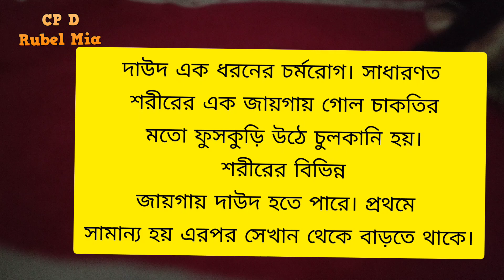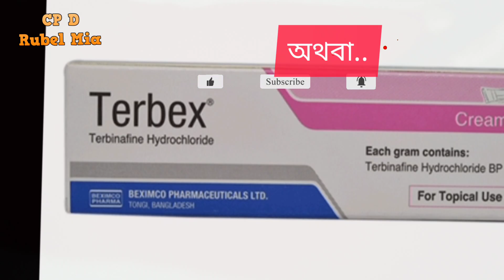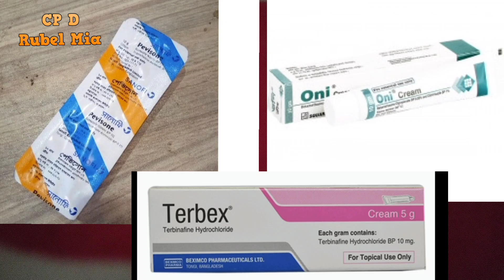দাউদের সেরা ৩ টি ক্রিম,,না দেখলে পুরাই মিস,,দাউদের চিকিৎসা,দাউদের ওষুধের নাম@cpdrubelmia5966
দাউদের সেরা ৩ টি ক্রিম.না দেখলে পুরাই মিস.দাউদের চিকিৎসা.দাউদের ঔষধ‎.দাউদ এর মলম.দাউদের ভালাে ঔষধ কি.দাউদের চিকিৎসা মলম.দাউদ এর ঔষধ এর নাম@cpdrubelmia5966

👉👉👉👉👉👉Welcome👈👈👈👈👈👈

দেশ ও দেশের বাহিরে থেকে-- চিকিৎসা বা পরার্মশের Jonno কল করূন-

👉মাও শিশু চর্ম রোগ যৌন রৌগ ও মেডিসিনে অবিজ্ঞ ,
আমি একজন
কমিউনিটি প্যারামেডিক ডাক্তার
BNMC RG No-1361

এই ভিডিও গুলো না দেখলে পুরাই মিছ করবেন ভাই...?

হাত পা লাল হলে বা ফুলে গেলে কি করবেন জেনে নিন চিকিৎসা,হাত পা জলার ঔষধ কি

CP.D Rubel Mia Channel-All information broadcast.on the channel for first aid and counseling Under no circumstances is it intended to diagnose or treat personal anger.Therefore our aim is to give you first aid,counseling and counseling and refer you to the right place regarding any health related issue. In my channel videos only to give you first aid.